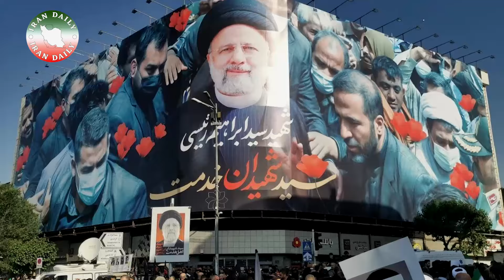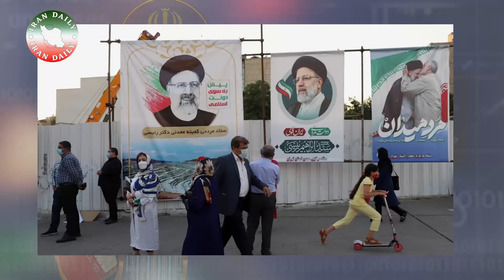خبر فوری: شاهزاده سنگ تمام گذاشت!